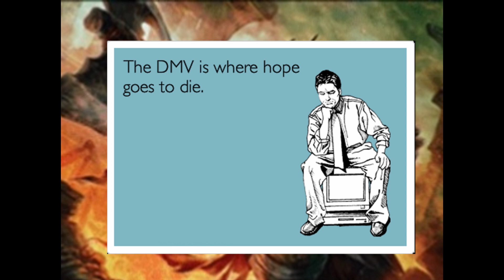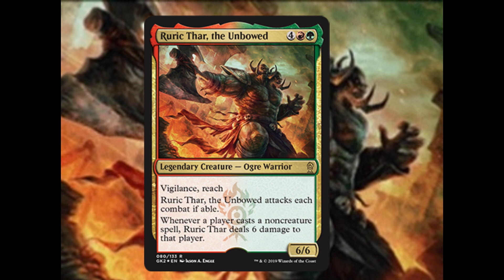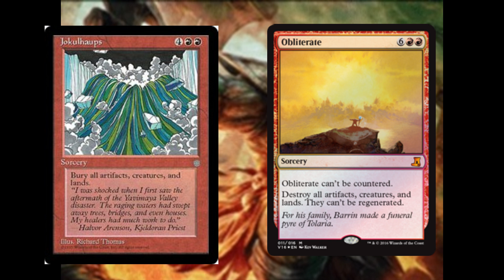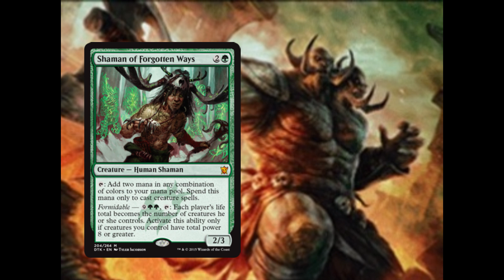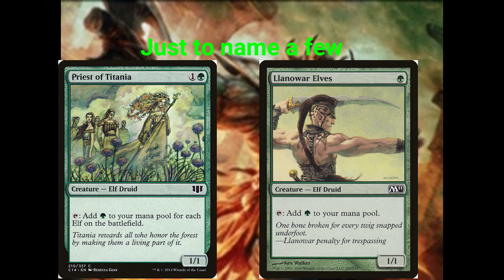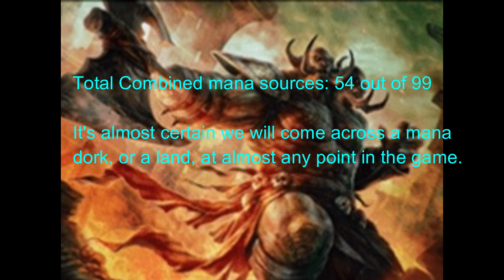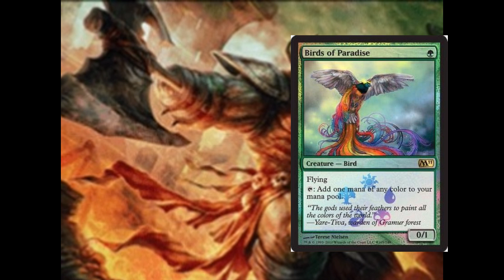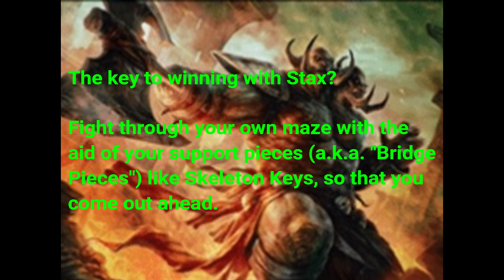Episode 7: "S-Mart" (Ruric Thar Stax)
Welcome on in to another episode of the Tryhard Academy Podcast.

In this episode, our executive officer Cole gives us the rundown on Ruric Thar Stax, a one-stop shop of various Stax pieces and mass land destruction related goodness potent enough to make most Storm and Fast Combo players think twice about what they're doing at the table in the first place.

In this episode, Cole gives us the rundown on this deck archetype, to include its strengths and weaknesses, what makes this deck tick, how to pilot this deck, and how this deck accrues value over the course of any cEDH game.

For Cole's version, follow the following link...

Original inspiration and credit for the deck and deck archetype is provided courtesy of "tw0handt0uch" and The Laboratory Maniacs.

The URL for their list can be found at the following Tapped Out link...

If you're interested in learning more about Stax as an archetype, to include more
of a comprehensive history on this resource denial attrition strategy, feel free to
peruse the following link, provided courtesy of MTG Salvation.

Find us on the internet through any of the following means...